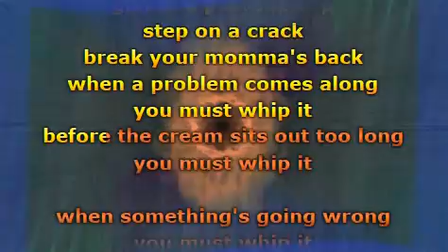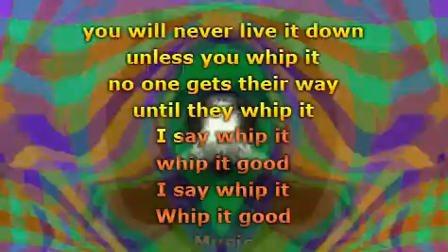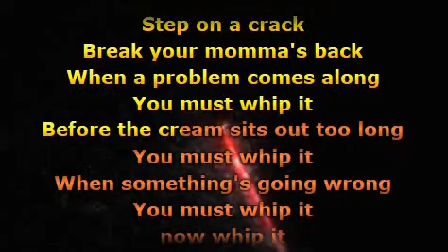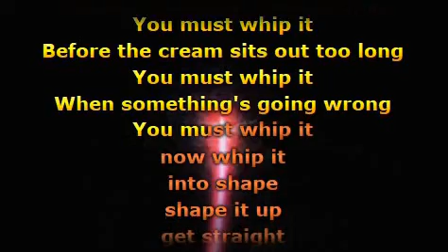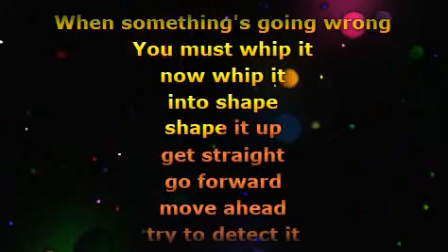Devo - Whip It (2009 Remaster)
'80s Hits Essentials (31)